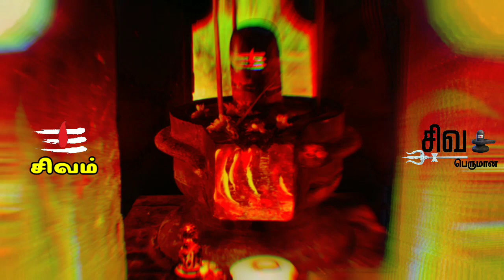நல்லதே நடக்கும் கேள் | Sivan whatsapp status | Divine | motivation speech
Keywords & Tags-Status

Sivan whatsapp status in tamil ,
Sivan whatsapp status in tamil songs ,